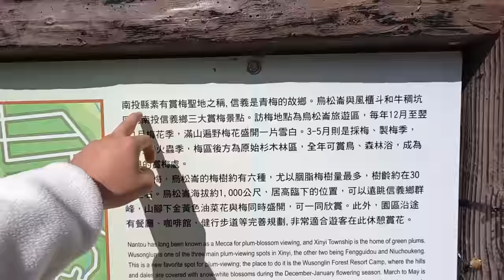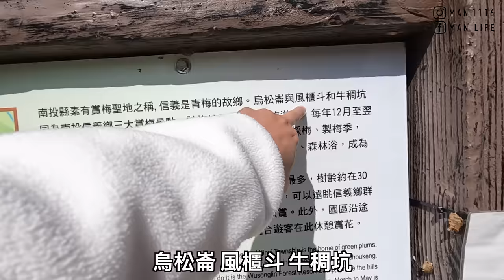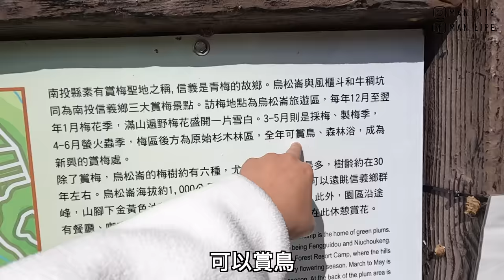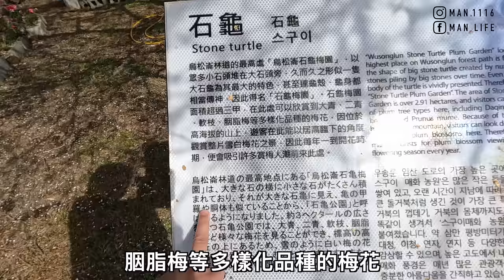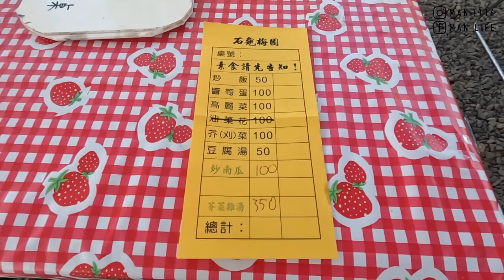【ManLife】南投信義石龜梅園賞梅花一日遊｜炒高麗菜 梅花隧道 梅子茶 高山蔬菜Nantou one day tour 《阿滿生活｜南投》